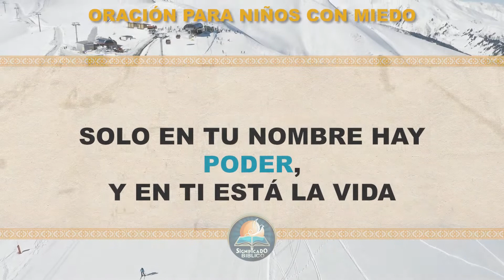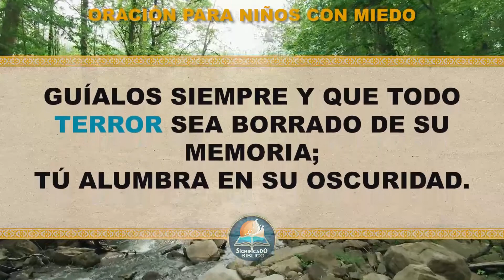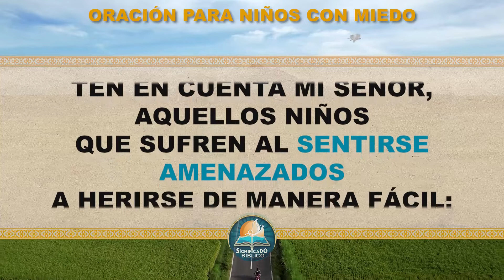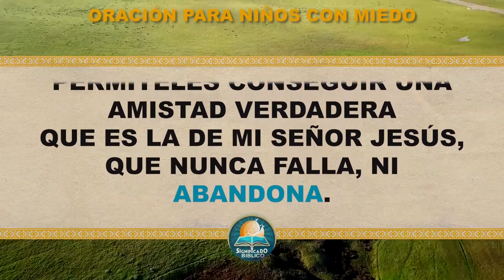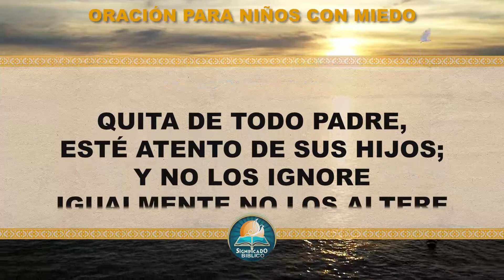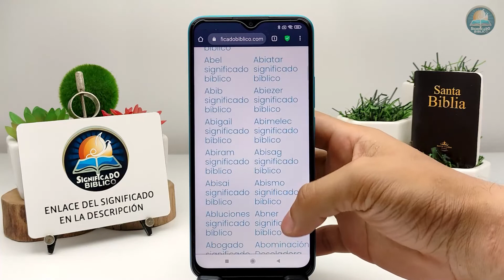🙏 Oración milagrosa para los niños que tengan miedo ¡Curar el susto! 🙏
Aquí en @Significado Bíblico os compartimos una Oración milagrosa para los niños que tengan miedo, para ayudarlos a curar el susto.

Bendiciones